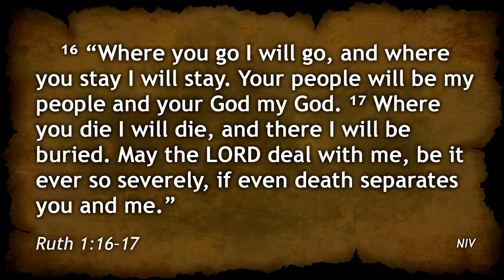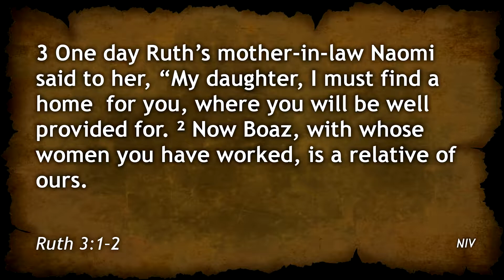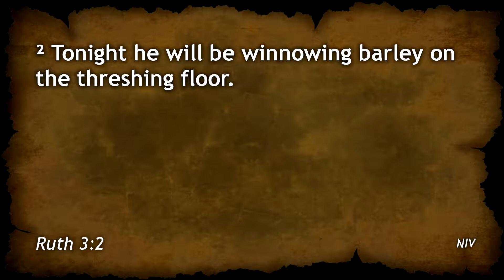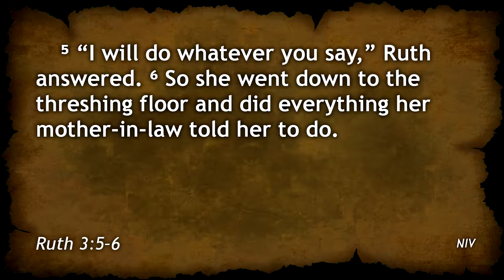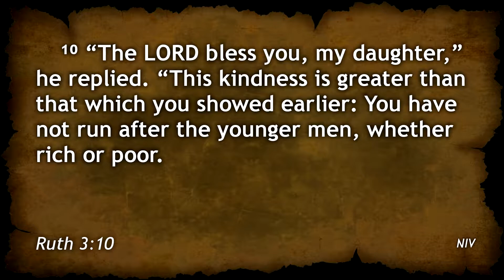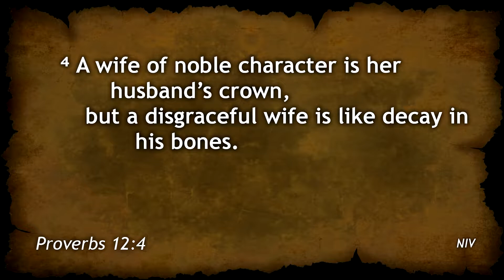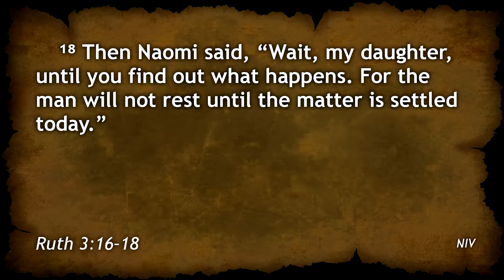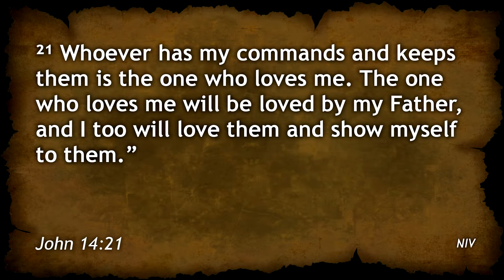Ruth 3, A Proposal (5/12/19)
Pastor Jeff Miles teaches from the third chapter of the story of the book of Ruth. Naomi engineers a marriage proposal for Ruth with Boaz as their guardian-redeemer. Boaz and Ruth demonstrate tremendous honor, integrity, and noble character.